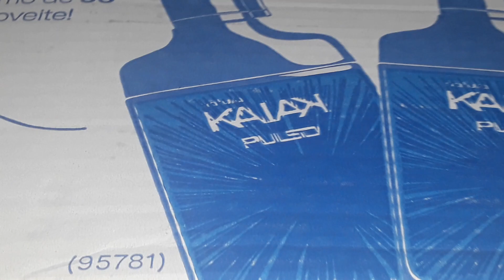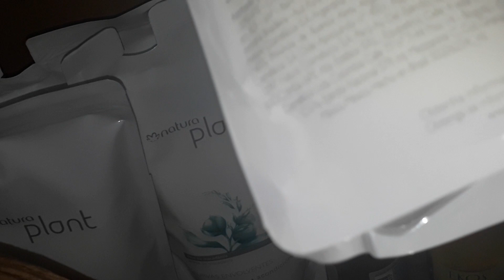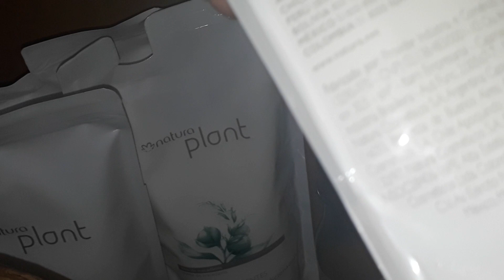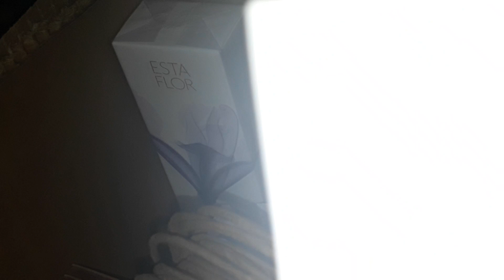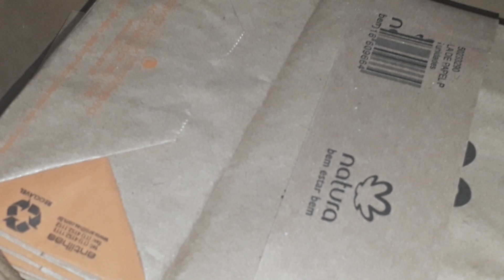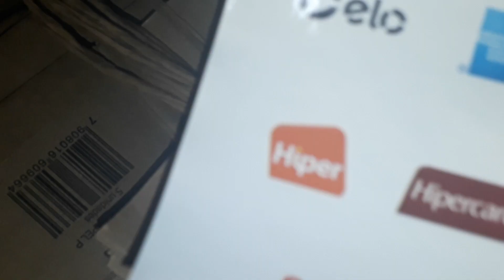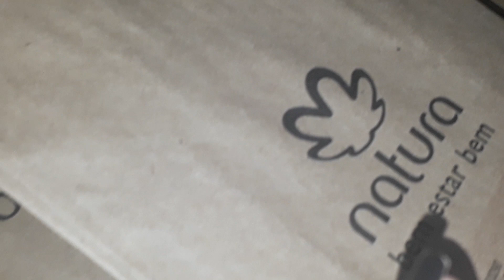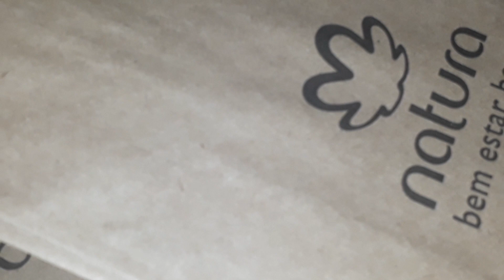Último pedido ciclo 01/20 Só empório. Mostrando nova máquininha de cartão 😊